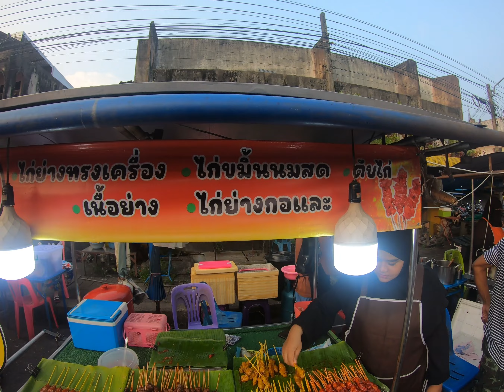BAZAAR RAMADAN DI PADANG BESAR, THAILAND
Ini dia, Sensei pergi ke Thailand & dapat merasai Bazaar Ramadan di Padang Besar! Saling tak tumpah macam di Malaysia wehhhhh, tapi dengan makanan lazat dari Thailand (Melayu style] & juga jauh lebih murah

OIN MY GROUPS!

OPEN ACCOUNTS & get best signals!